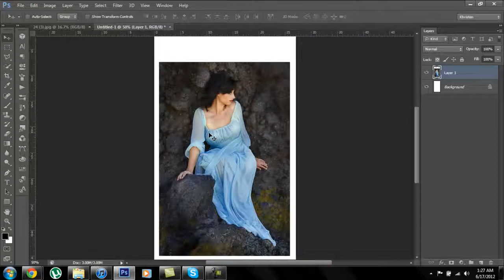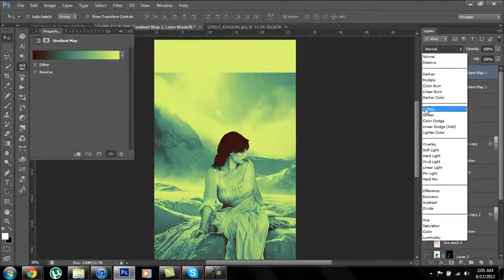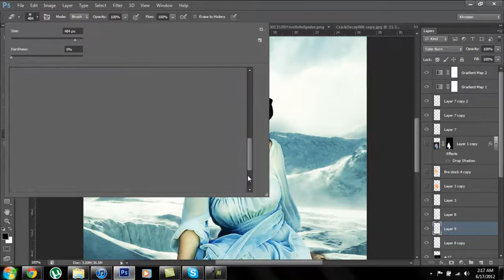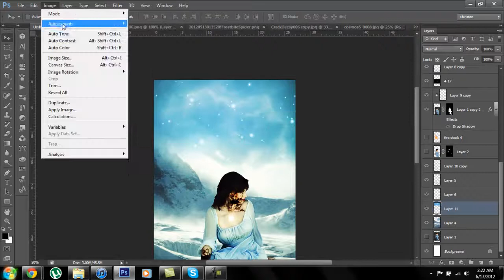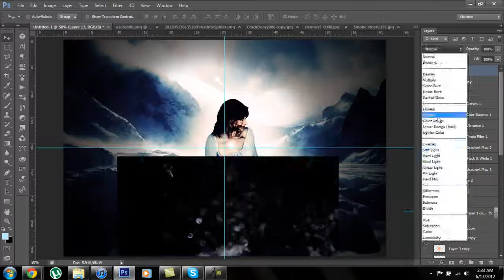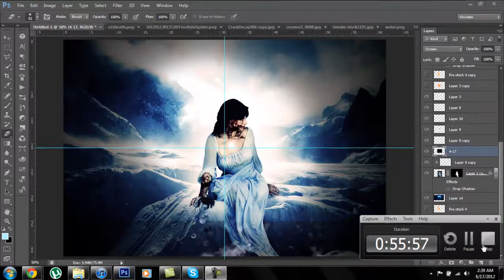Isolation (Speed Art #11)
Yeah Yeah Yeah new SpeedArt. Isolation. Cool right.
Song: Silk Pillow - Childish Gambino ft. Beck